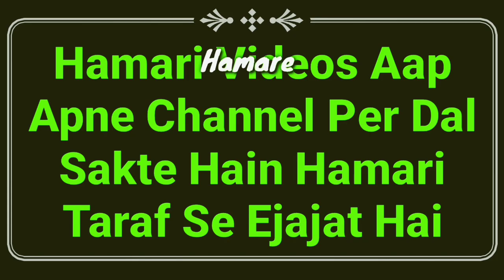Kisi Ko Takleef Dena In Islam | Sahi Musalman Kon Hai | Islamic Bayan | Mufti Abdur Rahman | MARB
Kisi ko takleef dena kaisa hai? in islam important islamic video bayan yani sahi musalman kon hai by Mufti Abdur Rahman Banahara MARB Deeni Malumaat YouTube Channel

2⃣ WhatsApp Par Ham Se Judne Ke Liye Aap Apne WhatsApp Number Se Hamare WhatsApp Number Ko Apna Naam Aur Mukammal Adress Ke Saath Add Likh Kar SMS Send Karen,

3⃣ Koi Sawal Yani Masla Masaail Puchna Ho To Aap Comment Ke Zarya Puch Sakte Hain Ya Mufti Sahab Ke Number Par Call Kar Ke Puch Sakte Hain,

4⃣ Channel Ke Bare Mein Kuch Batana Ho Ya Aap Apni Video Dalna Chahte Hain To Rabta Kar Sakte Hain,
🌎MARB🌎
Channel By :- Mufti Abdur Rahman Banahara
Full Adress:-